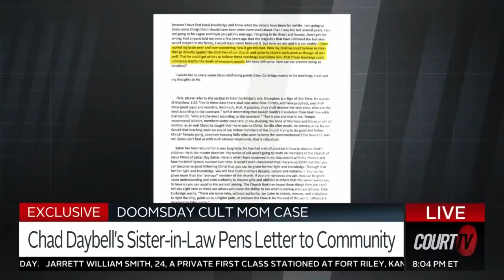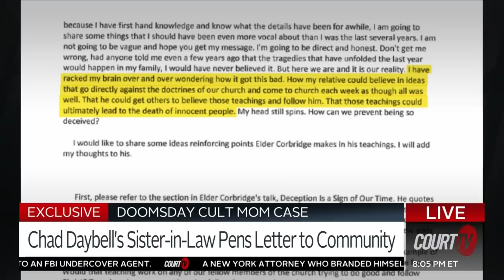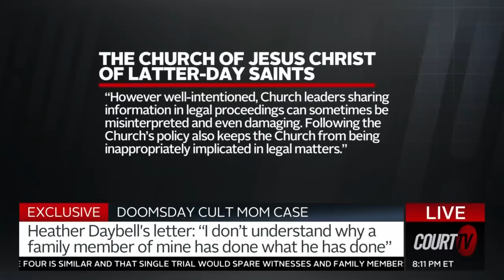EXCLUSIVE: Family Member of Chad Daybell Speaks Out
EXCLUSIVE: "I don't know why...he's done what he's done." Heather Daybell, the sister-in-law of ChadDaybell, releases a statement to her church.

The letter describes her relative as spreading ideas which lead to the deaths of innocent people.